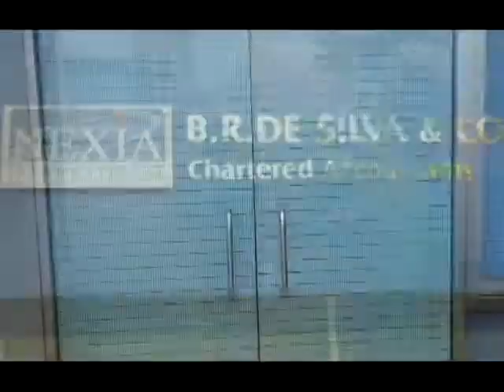Introduction Trailer - B. R. De Silva & Co. (Chartered Accountants)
B. R. De Silva & Co. is a firm of Chartered Accountants with a range of services having access to international resources and expertise, giving emphasis on quality and personal attention. Established in 1954, the firm is one of the well established local firms with international connections in Sri Lanka. In accordance with firm's philosophy of achieving excellence B. R. De Silva & Co. place great emphasis on quality, timely performance and value whilst maintaining strong relationships with clients. B. R. De Silva & Co. keep a close touch with all alumni, many of whom are now CEOs or CFOs in many businesses. Over 60 years, the firm has nurtured over 300 professionals and 3000+ other staff at different levels of expertise.
B. R. De Silva & Co. is a s of independent high quality accounting and consulting firms. Nexia provides clients with the highest standards of national and international audit, accounting, tax and advisory services in a cohesive, personal and customized manner
The firm's success has been founded on a combination of expertise, partner led service, commitment and a dynamic team of highly qualified people.